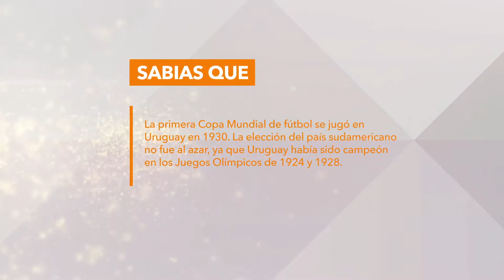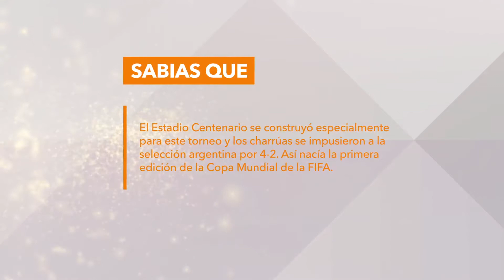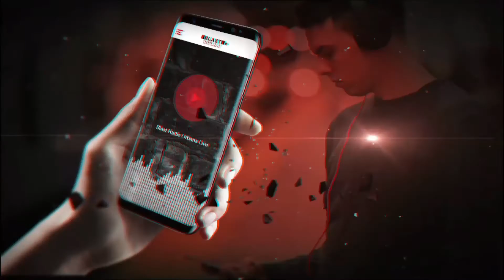JUAN RAMON SOLIS - SPORTS WINDOWS / 28 de enero - Parte 2